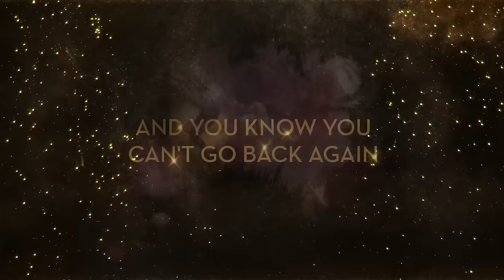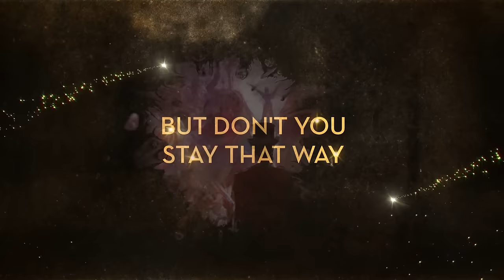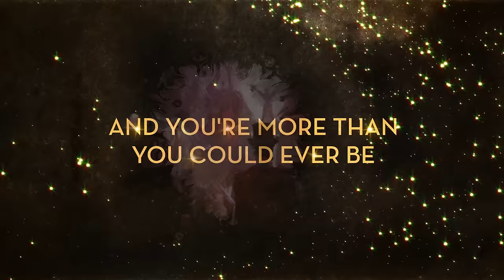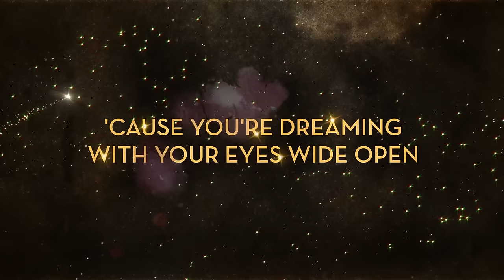Years & Years and Jess Glynne - Come Alive (Official Lyric Video)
The official lyric video of "Come Alive" by Years & Years and Jess Glynne from the album 'The Greatest Showman: Reimagined'.